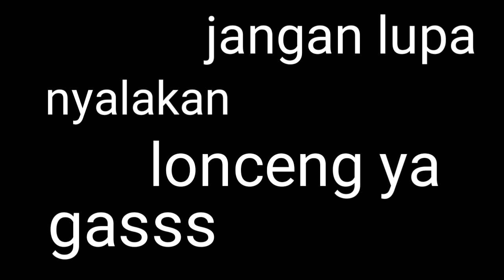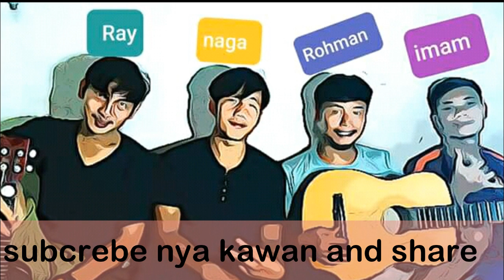si kuntel episode 1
semoga terhibur ya gass
jangan lupa subcrebe like komen and share
Terimakasih.

facebook  : Rohman nya gak ada